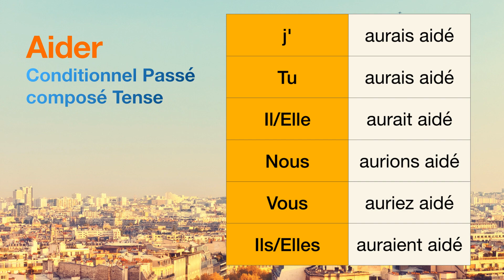How to conjugate Aider (to help ) in Conditionnel Passé composé tense.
The conjugations for Aider (to help ) in Conditionnel Passé composé are
j'aurais aidé
Tu aurais aidé
Il aurait aidé
Nous aurions aidé
Vous auriez aidé
Ils auraient aidé